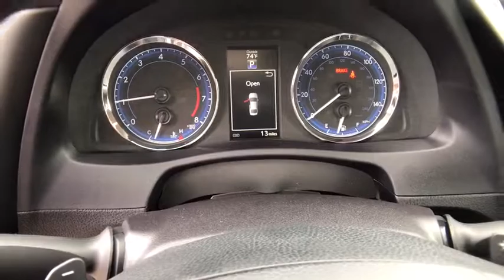2019 TOYOTA COROLLA Northern California, Redding, Sacramento, Red Bluff, Chico, CA KC173776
FALCON GRAY METALLIC NEW 2019 TOYOTA COROLLA available in Northern California at  Lithia Toyota of Redding. Servicing the Redding, Sacramento, Red Bluff, Chico, CA area.

250 E. Cypress Ave.

FALCON GRAY METALLIC exterior and BLACK interior, SE trim. Bluetooth, CARPET MAT PACKAGE (TMS), Alloy Wheels, iPod/MP3 Input, Back-Up Camera. Warranty 5 yrs/60k Miles - Drivetrain Warranty; SEE MORE!br /br /KEY FEATURES INCLUDEbr /Back-Up Camera, iPod/MP3 Input, Bluetooth Rear Spoiler, MP3 Player, Aluminum Wheels, Remote Trunk Release, Keyless Entry, Child Safety Locks, Steering Wheel Controls. br /br /OPTION PACKAGESbr /CARPET MAT PACKAGE (TMS) carpet floor mats & trunk mat. Toyota SE with FALCON GRAY METALLIC exterior and BLACK interior features a 4 Cylinder Engine with 132 HP at 6000 RPM*. br /br /BUY FROM AN AWARD WINNING DEALERbr /Our commitment to treating you in a neighborly fashion extends from our inventories and auto repair service to our no-frills, easy-to-comprehend auto financing. This comes not only in the form of car loans and leasing service for drivers from Redding, Chico, Red Bluff and Shasta Lake, but a tenacious spirit dedicated to getting the flexible terms you deserve. Please feel free to explore our entire site and see all of the products, services, and pre-buy car research we have to offer. br /br /Horsepower calculations based on trim engine configuration. Please confirm the accuracy of the included equipment by calling us prior to purchase. br /